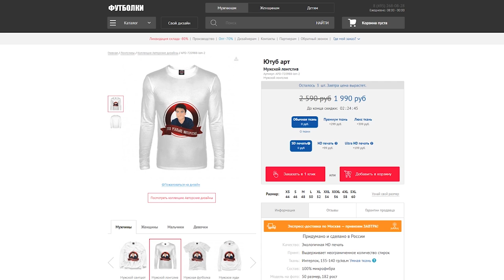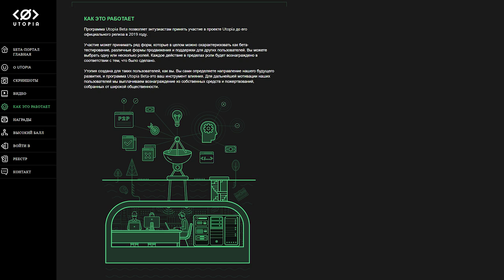Shadow Fight 2 бой с титаном Мультик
Shadow Fight 2 бой с титаном Мультик, мультик shadow fight 2, шадоу файт 2 бой с титаном, бой с тенью 2 бой титаном, битва с титаном